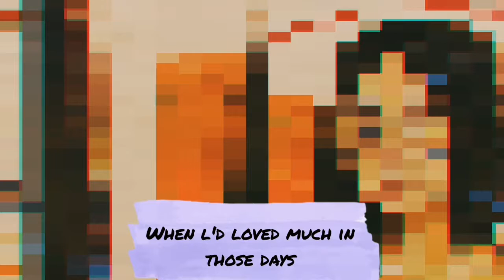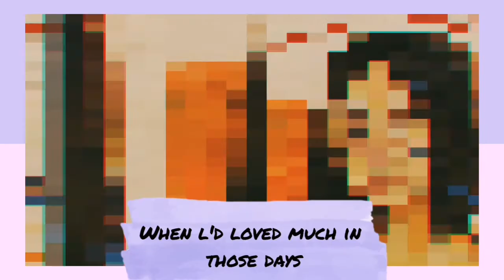Ruru- Sand Dollars (lyric video)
Say it and don't mean it
coz 'nobody's listening
They say they've got their own thing goin' Walking mirrors
 you had to be one
to hold me until I am undone
Whatever happened to always, always? You're gonna be  afraid
Baby steps,
although we're not growing any younger yet Sand dollars, I lost them on the way
My obsession with what fades takes a lifetime to replace
When l'd loved much in those days

 Under weather, I caught you like a cold  Didn't really know who to blame
 You and your comical,
utter ways I've never felt any more human You're driving me insane
Convict me of my place
Lookin 'right through my mistakes

Whatever happened to always, always? You're gonna be afraid Baby steps,
although we're not growing any younger yet Sand dollars, I lost them on the way My obsession with what fades
takes a lifetime to replace When l'd loved much in those days